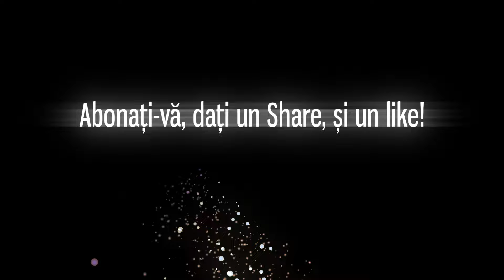PC(343) - Ce se mai întâmplă # 61 - @v0rtul ca platforma politică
Gânduri după prima zi a Convenției Partidului Democrat